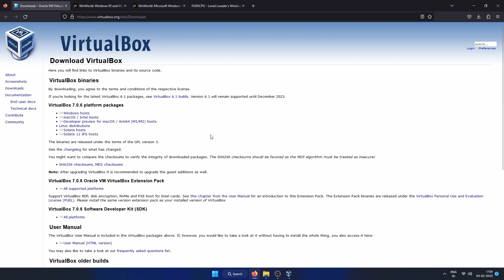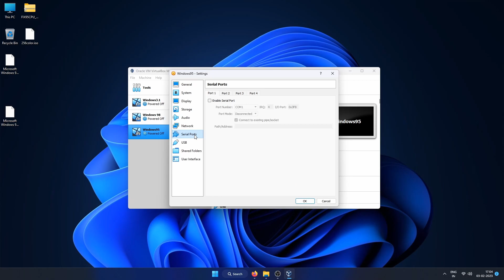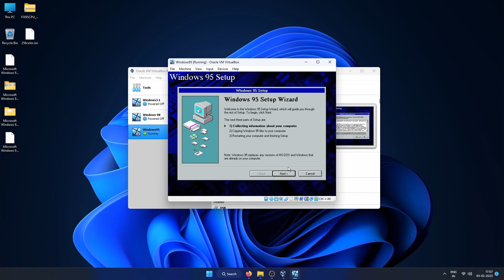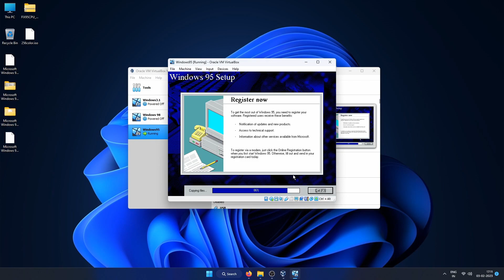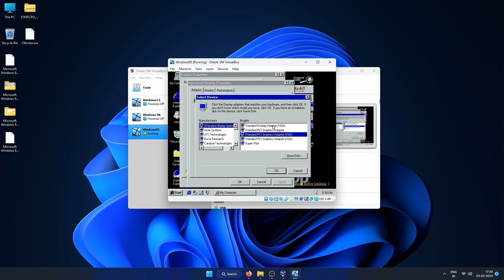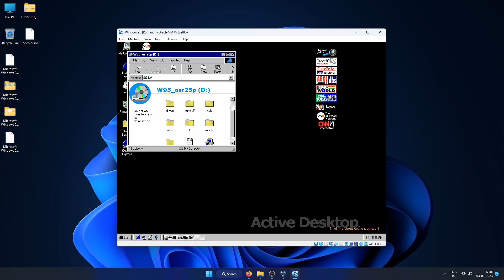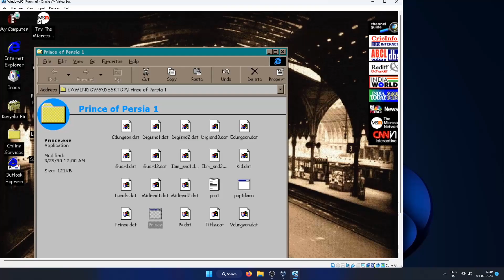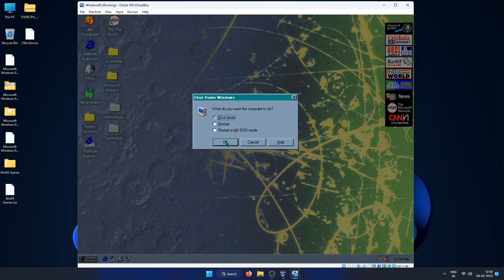How to Create a Windows 95 Virtual Machine using VirtualBox - Step by Step Tutorial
This video tutorial provides a comprehensive, step-by-step guide for creating a Windows 95 virtual machine using VirtualBox. The video covers all the necessary steps, from downloading the required software and installation files, to configuring the virtual machine's settings and installing the Windows 95 operating system. The tutorial also includes helpful tips and troubleshooting advice to ensure a smooth and successful setup process. Whether you're a seasoned virtual machine user or a beginner, this video tutorial is an invaluable resource for anyone looking to create a Windows 95 VM using VirtualBox.

Video Contents
00:00 Intro
00:24 Downloads
01:13 Virtual Machine Creation
03:33 Windows 95 Installation
08:01 Installing Display/VGA Drivers
10:00 Microsoft Plus Installation
11:22 Playing Games
11:30 Playing Skyroads
12:07 Playing Prince of Persia
13:00 Playing Lemmings
13:27 Playing Commander Keen
13:56 Playing Microsoft Pacman - Return of Arcade
14:36 Summary
14:55 Outro